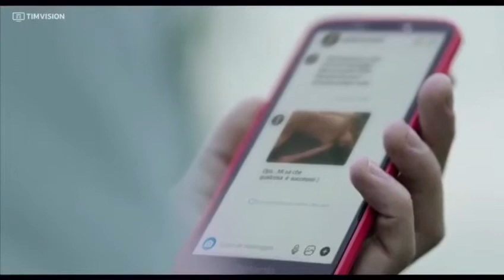Incantava,Impossible ITA-Roses Thorns